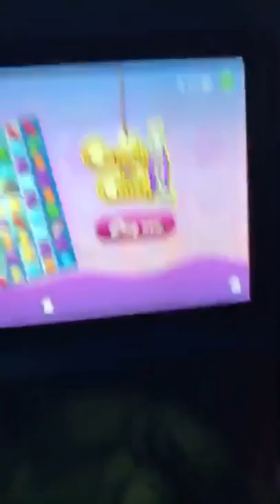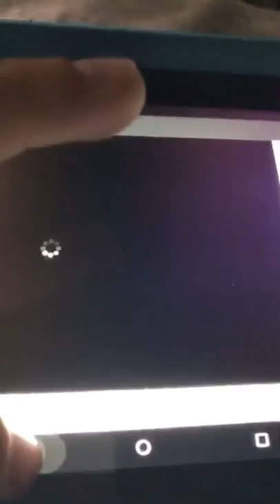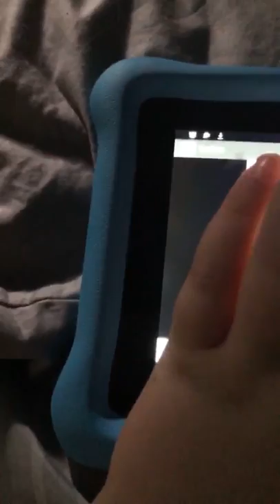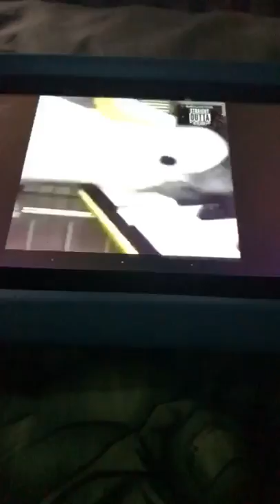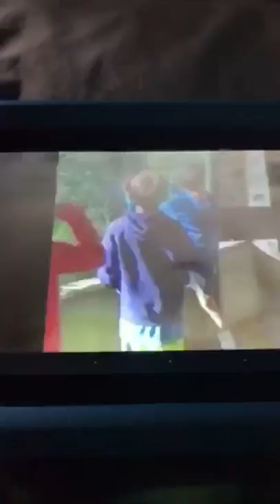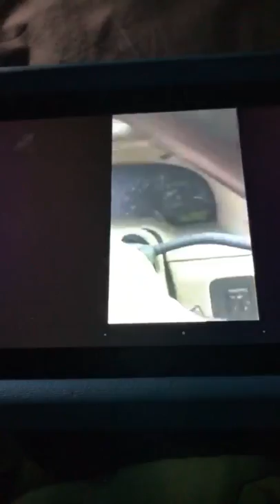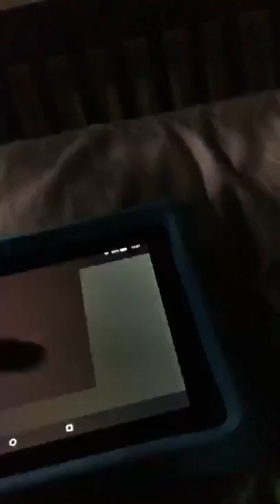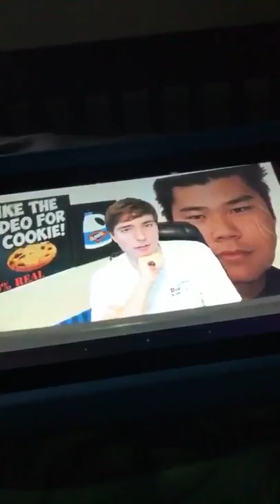Ball buster 2